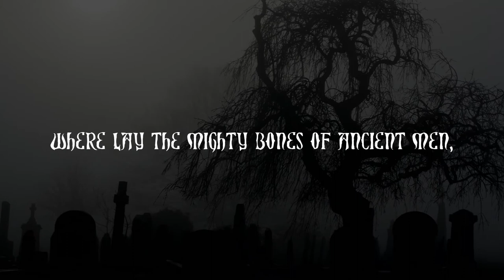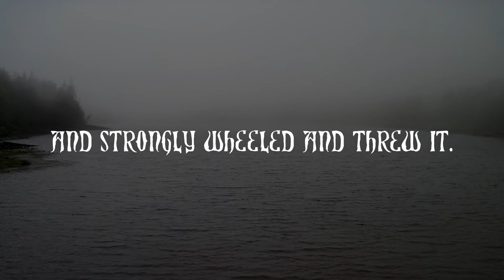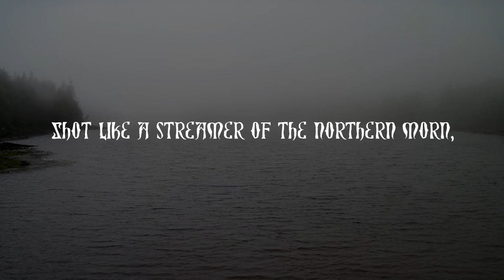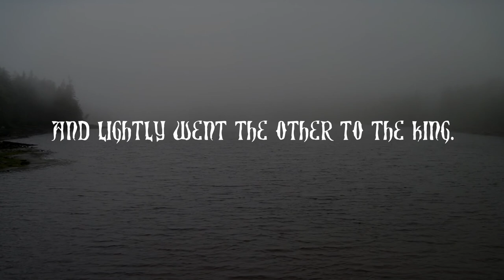Where Lay the Bones of Ancient Men by Dimaension X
Song #8 from the in-progress concept album, "Mordred," based on the evil son of King Arthur. Lyrics from Alfred Lord Tennyson's "Idylls of the King."

Slick SL-55 tuned to Drop-C, to Digitech FreQout to Line 6 POD Go.
(BTW - strings are D'Addario EXL-110s - .010 - .046)